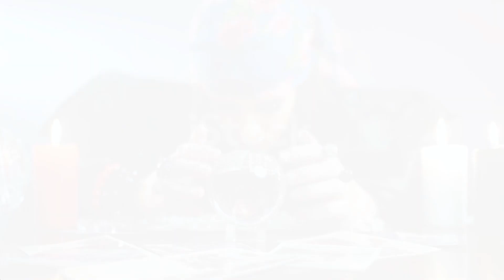The Psychic Detective Peter Hurkos Story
Peter Hurkos, a professional psychic who sought clues in the Manson family murders and the Boston Strangler case, died of a heart attack today, his publicist said. He was 77 years old.
Mr. Hurkos, born Pieter Van Der Hurk in the Netherlands, gained widespread attention in 1964 when Attorney General Edward W. Brooke of Massachusetts said he had come ''uncannily close'' to describing the person suspected of strangling 11 women in Boston. Mr. Hurkos also helped the authorities in the 1969 Manson family murders.
He had run-ins with the law as well, and was convicted in Milwaukee in 1964 for impersonating an agent of the Federal Bureau of Investigation.
Mr. Hurkos said he became psychic in 1941, when, while working as a painter, he fell from a ladder and suffered a brain injury.